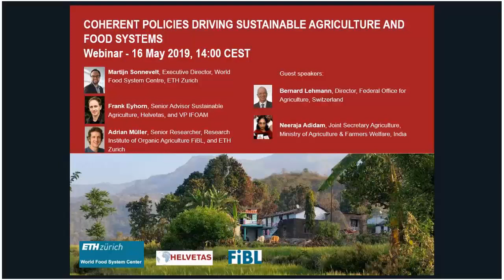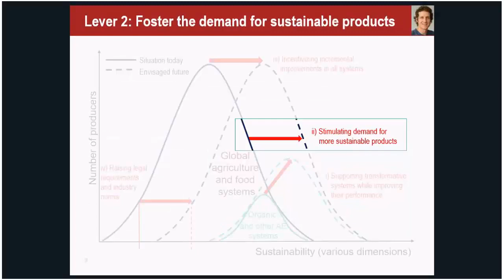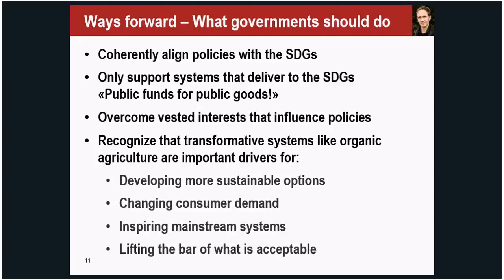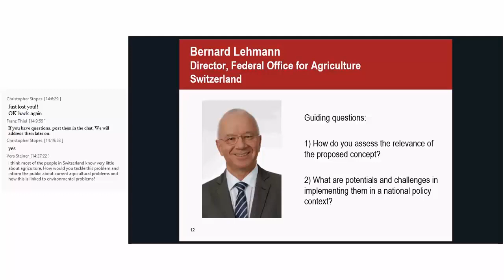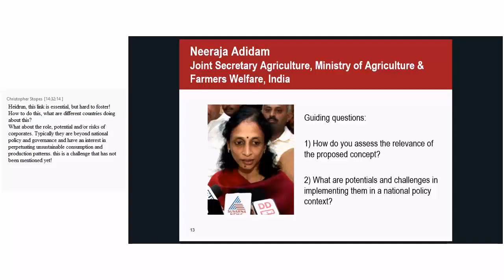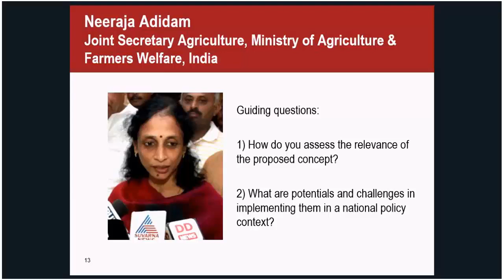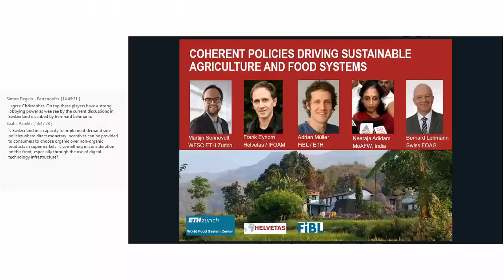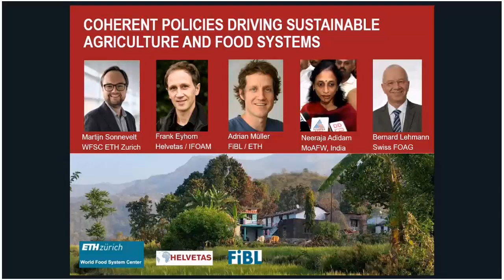Webinar: Coherent policies driving sustainable food systems in Switzerland and India